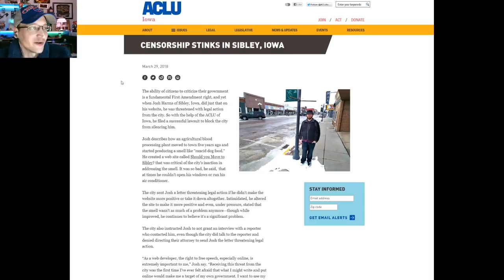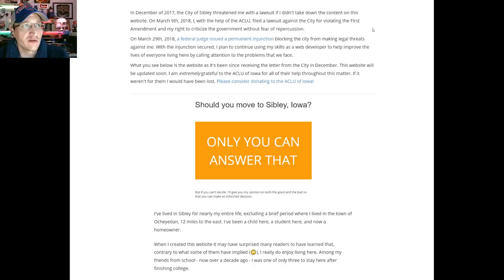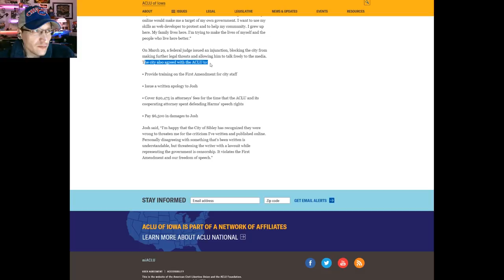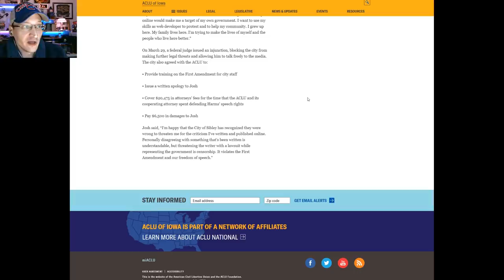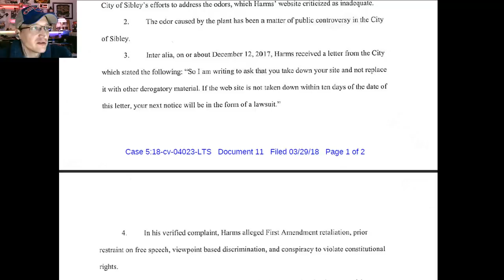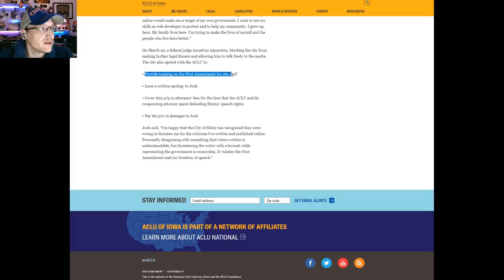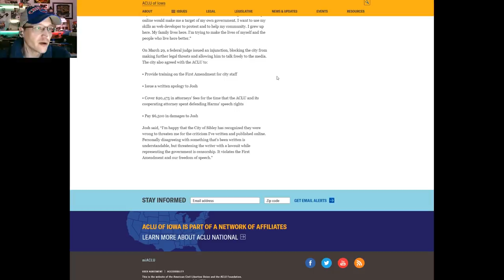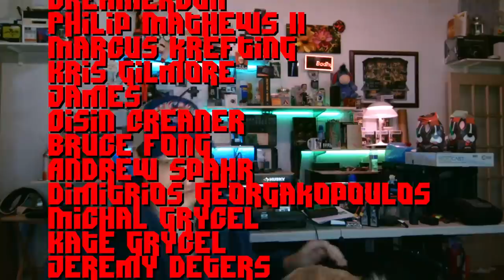Censorship Stink Rethink in Sibley, Iowa (ACLU Wins)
As predicted, the little town of Sibley, Iowa, rethought their attempt to censor a citizen website critical of the town.

*         COMMUNITY!          *

- "How to Start & Build a Law Practice"
by Jay Foonberg

- "Fire and Fury: Inside the Trump White House"
by Michael Wolff

* THANK YOU PATRONS! *

$50+ supporters:
Dj Gilcrease, John Steel, Gavin Barnard, The Godslain, Eevi, Andy, Kyle Mudrak, John H. Andersen, Verement Tayne, Sean McNamara, William Gonzalez, Michael Pearce, LVE